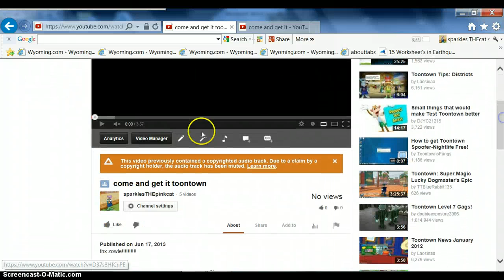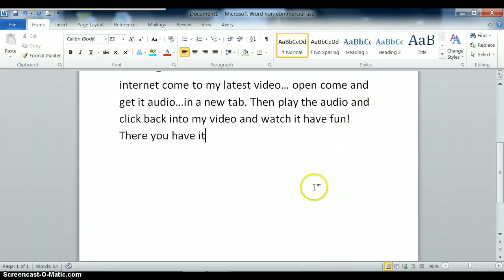how to get audio to toontown come and get it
srry guys it wouldn't let me have the audio...:'(